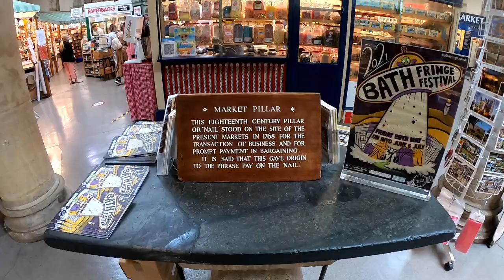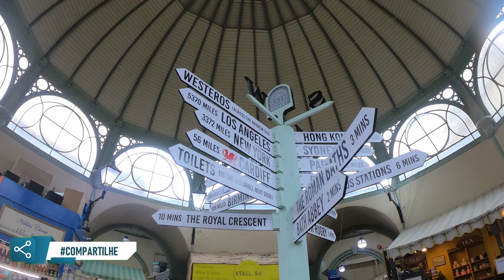Viagem para a Escócia - Primeira parada em BATH - Parte 1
Fala galera, hoje vou mostrar o começo da nossa viagem para a Escócia, espero que gostem.

Lembrando que sempre posto vídeo de segunda e quinta feira.